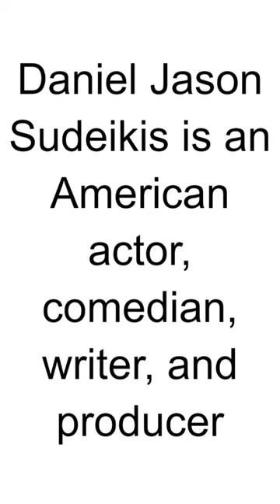HBD - Jason Sudeikis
Jason Sudeikis is an American actor, comedian, and screenwriter known for his work on television and in film. Born on September 18, 1975, Sudeikis gained prominence as a cast member on the sketch comedy show "Saturday Night Live" (SNL), where he showcased his talent for comedic characters and impressions.

During his time on SNL from 2005 to 2013, Sudeikis became known for his portrayals of Joe Biden, Mitt Romney, and other political figures, as well as original characters like "The Devil" and "Two A-Holes." His wit, charm, and versatility made him a fan favorite on the show.

In addition to his work on SNL, Sudeikis has appeared in numerous films, including comedies like "Horrible Bosses," "We're the Millers," and "Hall Pass." He's known for his affable on-screen persona and ability to deliver both comedic and dramatic performances with ease.

One of Sudeikis's notable recent projects is the television series "Ted Lasso," where he serves as the co-creator, writer, and star. The show has received widespread acclaim for its heartwarming story and Sudeikis's portrayal of the titular character, a relentlessly optimistic American football coach hired to coach a soccer team in England.

Overall, Sudeikis's career is marked by his comedic talent, sharp wit, and ability to connect with audiences across various platforms.